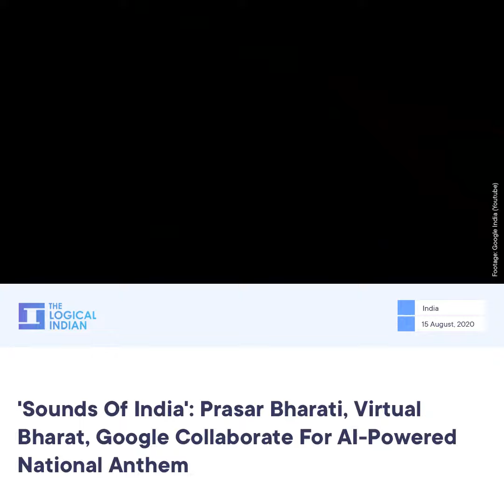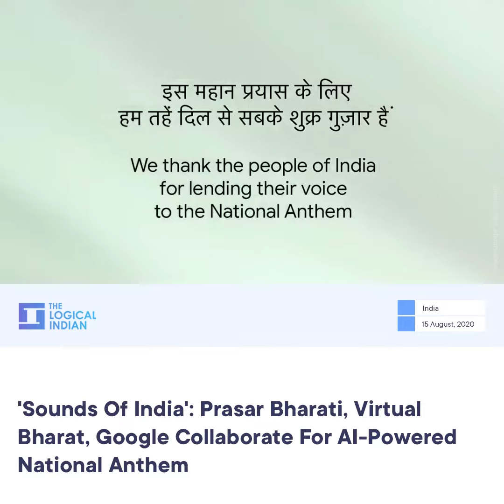'Sounds Of India': Prasar Bharati, Virtual Bharat, Google Collaborate For AI-Powered National Anthem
As India's 74th Independence Day is approaching, Google has brought an interesting initiative called 'Sound of India' to make the day more fun and musical with a unique AI experiment.
The concept is simple - sing the Indian National Anthem, and Google will convert the song into one of three traditional Indian instruments - the shehnai, sarangi, or bansuri - rendering your performance of the national anthem in the instrument of your choice.
Google in its official post says, "the computation for this experience runs completely in browser and on-device using TensorFlow, and no personally identifiable information is collected or stored. We can’t wait to bring to you the culmination of this experience, so look out for something very special coming your way on 15th August 2020, the 73rd anniversary of India’s Independence."